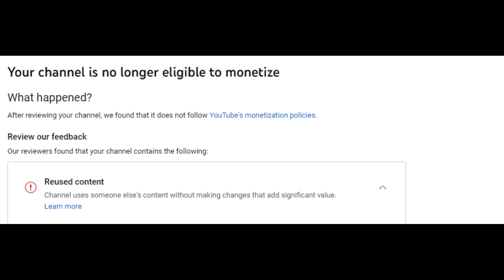Channel Update: Demonetized By YouTube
Channel Demonetized by YouTube